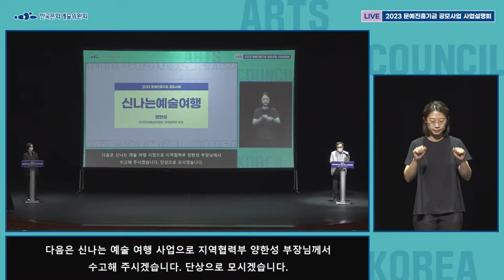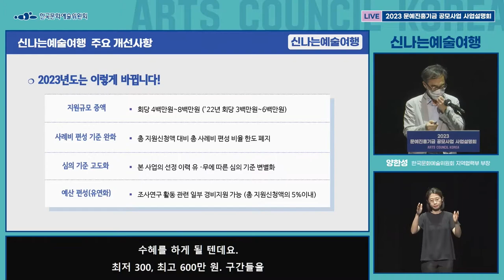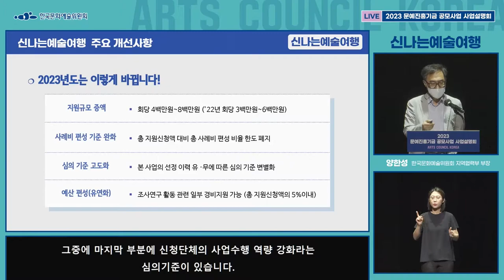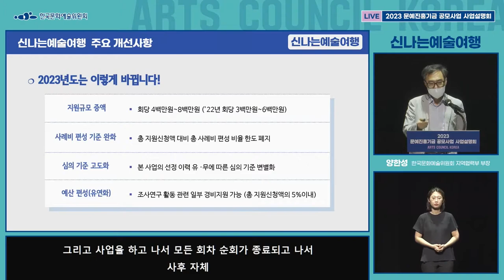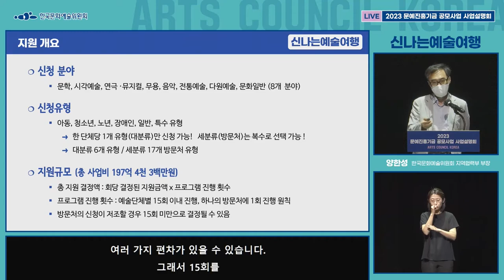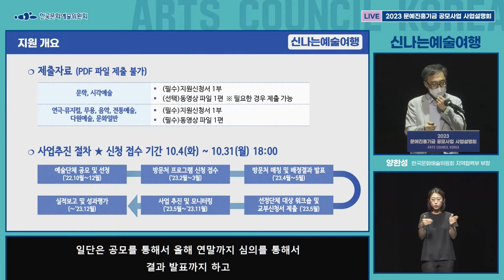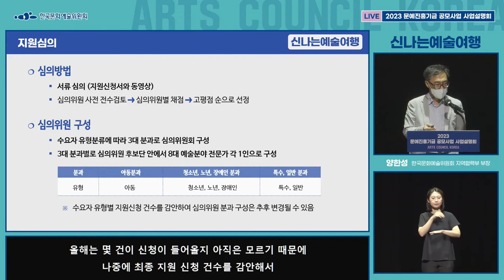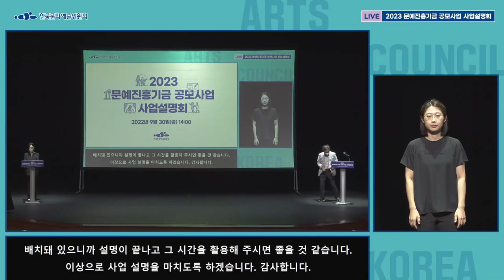2023 문예진흥기금 공모사업 ㅣ 신나는예술여행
2023 문예진흥기금 공모사업
- 신나는예술여행